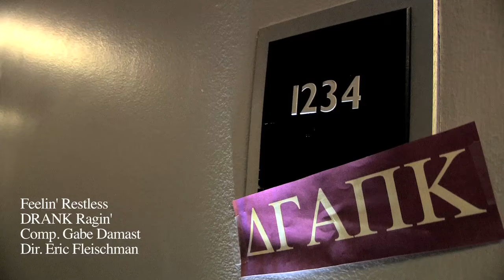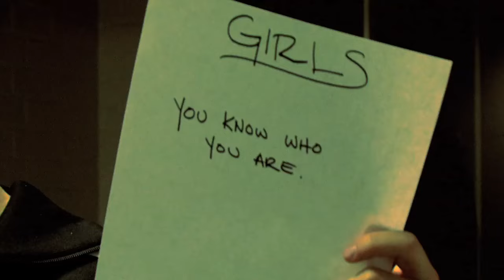Feelin' Restless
The first music video from ΔΓΑΠΚ.
Song written by Gabe Damast.
Video Directed by Eric Fleischman
Cinematography by Will Eisenberg. .

Hey what is this bumpin shit
This scared me shitless but nice as Christmas
Man, Im sick of its sittin its pissin me off wishin to be kickin it with some other fools
Alright we better christen our new rippin flows, it shows so the flow goes faster than crows flying rapidly
It has to be low profile, we got style
Oh fo sho the flow slows and goes to Mario

I stay kickin it back cause sacks I dont lack
I feel smack when I smoke the Whacky Tabacky
Honestly, I hold my own and pown when I play guitar on the video
Im a star for really though
And if you wanna roll with me in-trestingly Im going skate boarding (road hoarding)
If I fall I make a squeel, so cmon motha fucka and grab your wheels
I got hunger in my belly I dont wanna go far dont wanna go far, dont want something smelly or to get into a car
Look hey well get some cookies and hit the snack bar
Just swipe your card and well eat
It aint no feat of great skill to score a meal
Damn straight, I got my fill
For real Id love to chit chat but I gotta work
Not as fun as this but peace ya bloody schnerks.

1 to the 2 to the 3 to the 4 to the 5, I'm feelin' restless on a saturday night, alright.  The DRANK's got me rhymin on time and I'm wreckin' shit and I'm feelin' fine.

Shit, we find ourselves here again, lonely friends cept for my bff edd.
We need a game plan liggidy split
Hey man we could just sit and smoke the sticky ick
Aight, Im seeing green fairies in the air
My body feels like Im standing on a high stair
Oh shit, this is great man but Im bored
Lets check in with Mr. Fleishman, OF COURSE!

Yo man, you wanna come check my plan?
5 steps to world domination I can
Rock my situation, because I got lists, I write them all down with a pen and fist
Look here I got a chart of the girls I want to kiss for the next 4 years
Another one for the sheer number of beers that Ive drank
Mother fucker, your battleship just sank
Las Vegas, Disney, New York, and Japan
Dont try to follow with your attention span, Damn
Cancun Maui Amsterdam, Ive gotem all planned, and there aint no better than
Me, see so grab some Hennessey
On a Saturday night, theres only one place to be, with my fellow DRANK brothers and my favorite blondies
Just dont go upstairs and ask my roomie

OOOO, Theyre just haters
But they dont know whats going down
When I roll around town
With a knife, in the night when its just right snuffin out their light spreading blight and plight
Then they wont hate no more
I sit and wait broodin over whats in store

Lets go, that shit was getting weird, am I right though?
Talkin bout blight and plight, should I be scared for my life?
Good thang we dont roll unarmed, we got the trident, and Edds got the fame thrower warm
I need some up-liftment up in here
Dont fear, I hear we got an orator right near the room
They say his speeches go boom, he makes you look facetious is you dont give him room to loom

In conclusion, thank you for voting for change
The state of the nation has become very strange
I think I may be out this bitch
This country has driven itself into a ditch
Californias got a governor whos a terminator too
Our ex-prez hasnt got a clue
Out economy smells like a moldy shoe
But Yes we can is all that can be said for you
You gotta help me, Im trapped in my own body
Parts of my mind unmapped by anybody
Takinover my speech like a mental leech, mon
But Ive got to ask, Where has the rum gone?
Im from the ATL, like a loner
Cant help it if these voices take over my persona
Just when I thought I was out, they pull me back in
And whats more, they make me do crazy danCIN

Shit man, Im pooped, You wanna head home
Sure but the rooms right over there we dont gotta roam
Fine with me, its time to be winding it down
This night got all crazy right around when you mixed that Dank DRANK
Yanked the flowin crank
Punctured the rhymin tank

1 to the 2 to the 3 to the 4 to the 5, I'm feelin' restless on a saturday night, alright.  The DRANK's got me rhymin on time and I'm wreckin' shit and I'm feelin' fine.